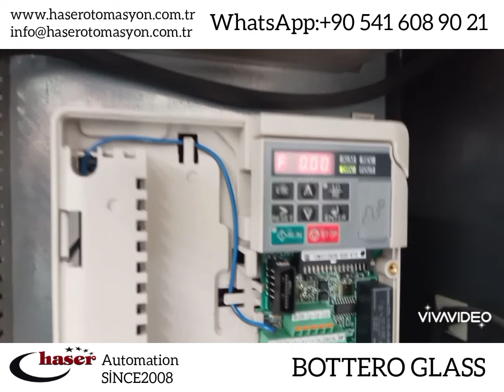Bottero otomatik cam yükleme robotu arıza tespit bakım onarımları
Bottero automatic glass loading robot fault detection maintenance repairs